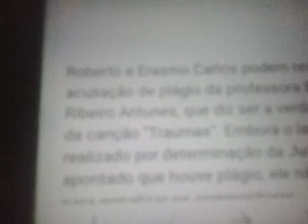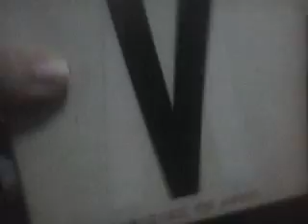Se Roberto Não Acordar Sua Tropa De Elite Poderá Ser Prejudicado Novamente Como Foi No Caso S. Braga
é importante destacar que o que pode condenar Roberto Na ausência de provas contrárias pertinentes, não é o cometimento de plágio( mesmo porque, aparentemente isso não existe, artisticamente falando), mas a ignorância cultural, que assim classifica legalmente, lesionando em Amparo jurídico a honra do compositor Brasileiro, ao constatar na diferença em abrigo estrutural, igualitário, não um ato criativo, mas uma dissimulação, E aí muitos aproveitam, para arrancar dinheiro, e ganhar destaque na fama alheia. Outra coisa que eu esqueci de falar é que o fato da professora não publicar sua música, me induz a pensar que a semelhança é tão medíocre quanto do Sebastião Braga, O que traz uma indignação popular, qual ela não quer passar, agora, zilhões de coisas na lei, fabricam a indignação popular, e o poder tá pouco se lixando para isso.